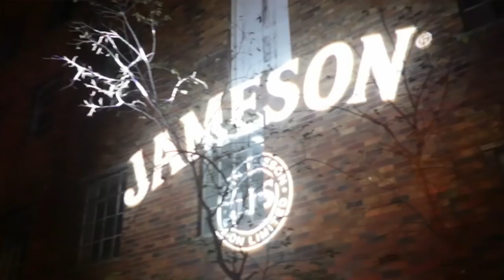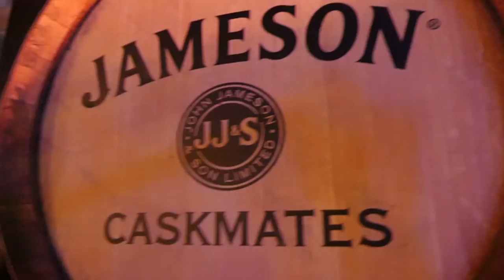Jameson Caskmates Launches In South Africa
Jameson Caskmates is our smooth whiskey that has been aged in craft beer barrels, now available in South Africa.

The authentic product emerged from a conversation between Jameson's head distiller and the head brewer of Cork’s Franciscan Well Brewery, leading to a fearless collaboration with a rich result.

While our triple-distilled smoothness is very much intact, notes of cocoa, coffee and butterscotch confirm the stout influence. They say that two heads are said to be better than one, and we think this whiskey adds serious weight to that argument.